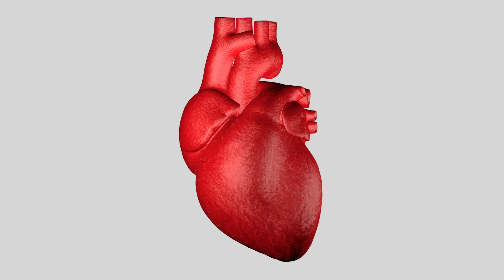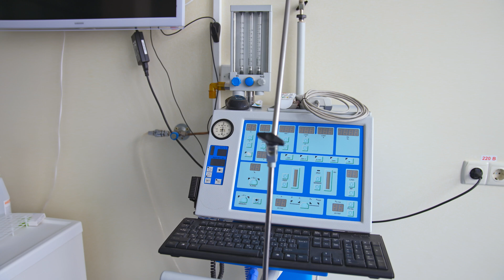Will You SURVIVE If You Push Your BODY to the ABSOLUTE LIMIT?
How FAST can we RUN? How many Gs can we withstand? What’s the limit of human ENDURANCE? How much can we LIFT? The first 1000 people to use.